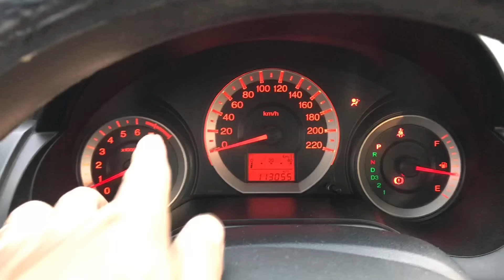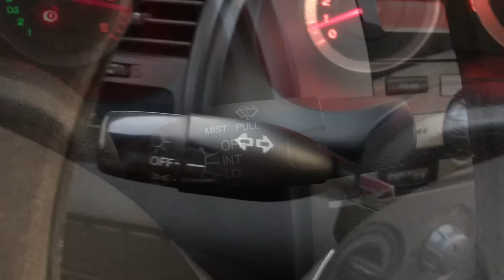HOW TO DRIVE AUTOMATIC VEHICLE (TAGALOG) WITH SAFETY TIPS AND DEFENSIVE DRIVING TIPS (FOR BEGINNERS)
In this driving tutorial you will learn the basic and how to be a defensive driver. And to be reminded you that the important thing when you are driving is your safety.